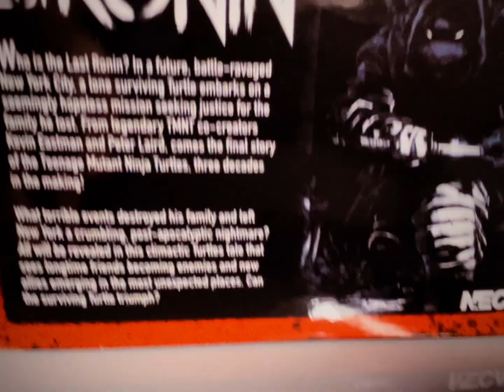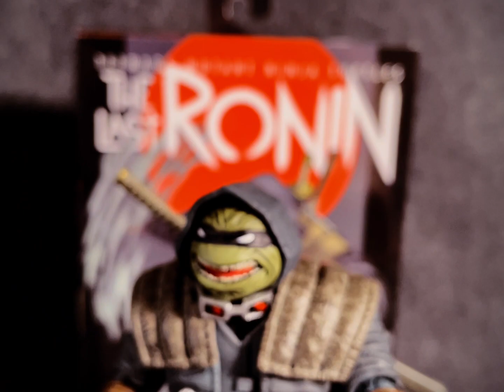What's In The Box (Ep.080): Teenage Mutant Ninja Turtle: The Last Ronin (Armored) From NECA Toys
Today we look at the Teenage Mutant Ninja Turtle: The Last Ronin (Armored Edition) From NECA Toys.

From the minds of TMNT co-creators Kevin Eastman and Peter Laird comes an epic as you've never seen before! In a future NYC far different than the one we know today, a lone surviving Turtle goes on a seemingly hopeless mission to obtain justice for his fallen family and friends. Kinetic layouts from Eastman, moody inks from Andy Kuhn, and a thrilling script full of surprises from longtime TMNT scribe Tom Waltz all combine to make this one of the most memorable TMNT stories you will ever read!

📖Essential Toys:
The Last Ronin (Figure)

The Last Ronin (The Story)

🔌Equipment Used:

Mac Mini

Key Board: